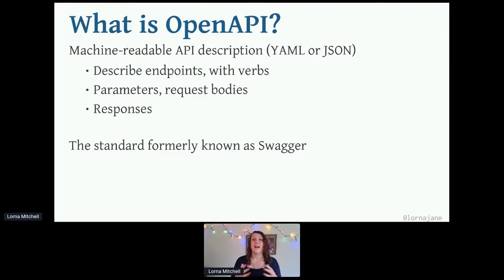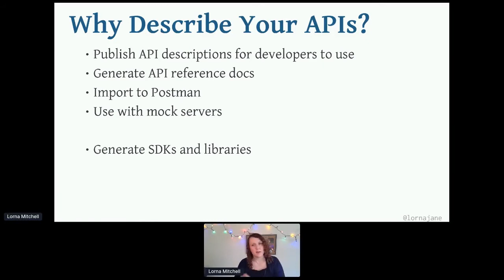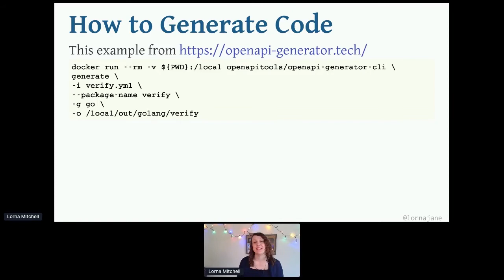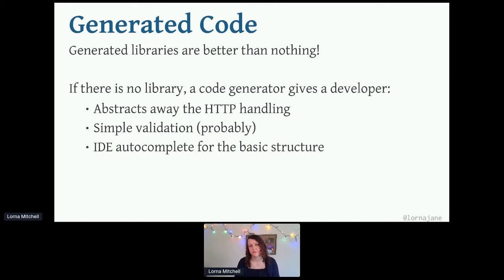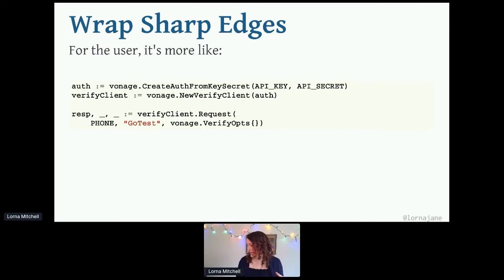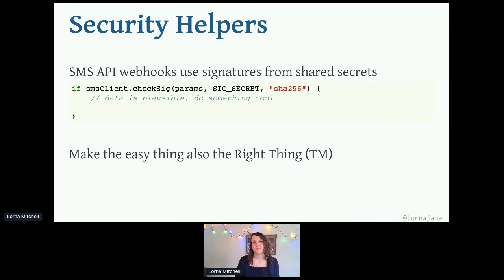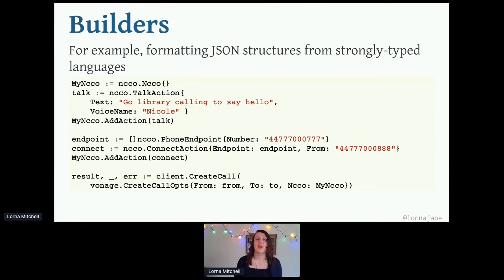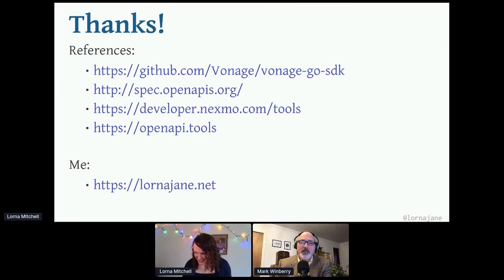Apidays LIVE Paris 2020 - Create delightful SDKs from OpenAPI By Lorna Jane Mitchell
Create delightful SDKs from OpenAPI
Lorna Jane Mitchell, Senior Developer Advocate at Vonage & OpenAPI Community Member